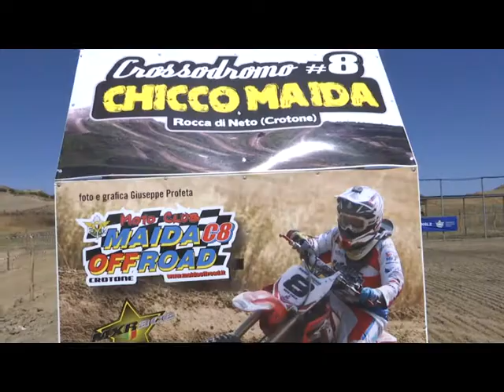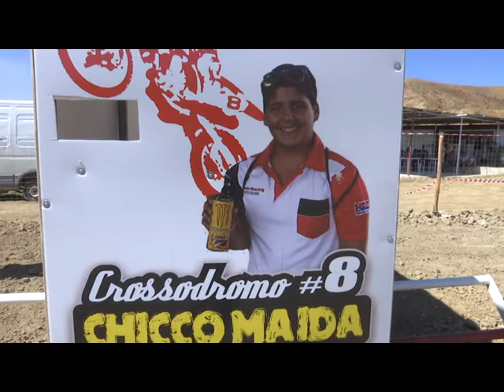PAVLOVIC E SIMIC DEL KR E IL MEMORIAL DI MOTOCROSS CHICCO MAIDA